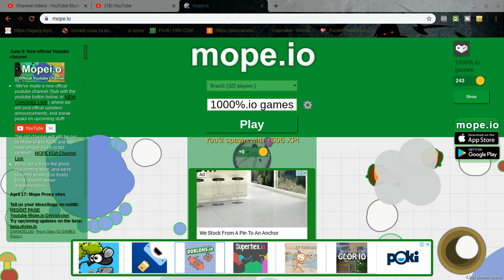mope io but am a pro ep 9